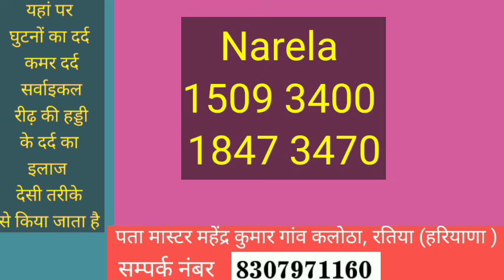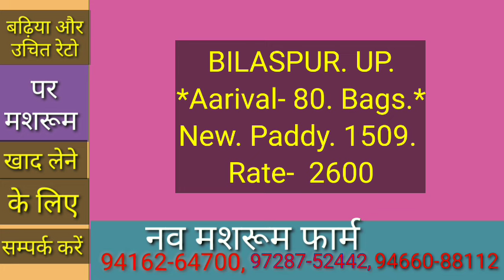1847 1509 paddy price today | धान के रेट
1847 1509 paddy price today | धान के रेट
Paddy rate
1847 dhan ke rate
1401 paddy price today
1509 Dhan ka rate
1121 paddy price today 2022
1121 Basmati rice price in Punjab Mandi today
1121 Rice price today in Haryana
1401 Basmati rice price in Punjab Mandi today
1718 dhan rate today
30 numbe basmati rate
1121 dhan ka rate  today
1847 paddy price today
1692 paddy price today